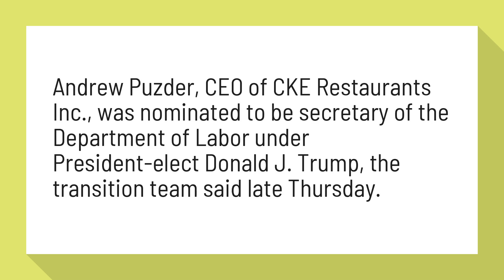Who runs the Department of Labor?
Andrew Puzder nominated to head Department of Labor - Pensions ...

Andrew Puzder, CEO of CKE Restaurants Inc., was nominated to be secretary of the Department of Labor under President-elect Donald J. Trump, the transition team said late Thursday.